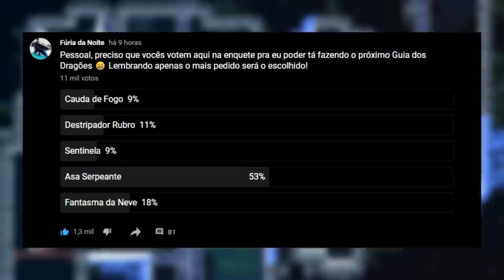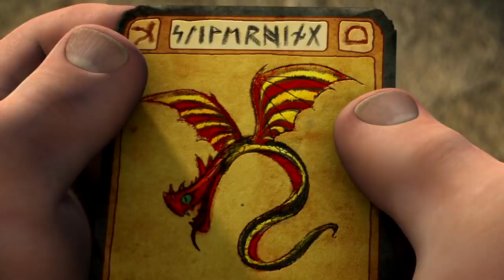Asa Serpeante (O Dragão COBRA!) - Guia dos Dragões #2 | Temp 2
INFORMAÇÕES COMPLEMENTARES

Editor: VEGAS Pro 16

Músicas utilizadas: Steve Hartz  Never Give Up

Jogo de fundo: Celeste